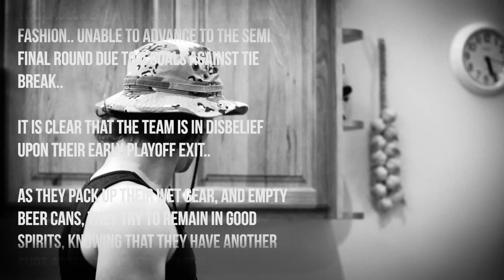"Always dreamed of being an Eagle" | Episode 7 | PLAYOFF HOCKEY Outtakes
The Essex Eagles are quickly moving forward to next season. Watch until the end to see some of the outtakes that didn't make it into a feature episode. I hope you will stick around, plenty more Eagles videos to come!

Shot 100% using a GoPro camera

Comment "Ice Hockey" if you read this far down! Style points if you did!